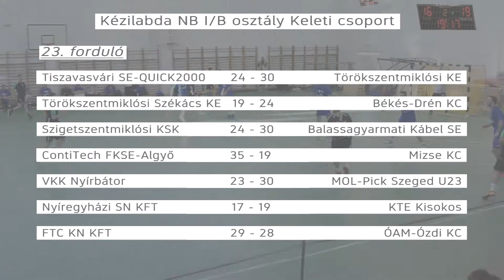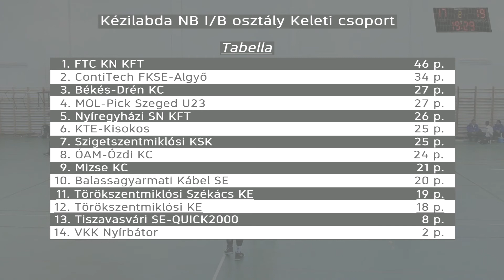Székács KE vs Békés Drén KC összefoglaló 2017.04.23.